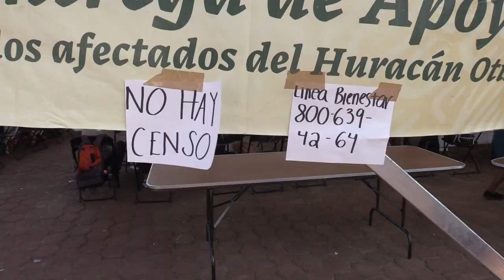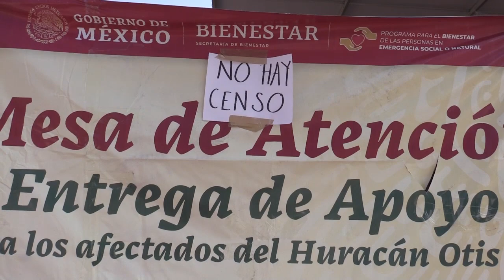RTGnoticias | Afectada por Otis no recibió pagos de reconstrucción; sólo de limpieza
Esta es la petición que hace la señora Elia Cuevas García, quien reconoce el trabajo realizado por el gobierno federal y estatal, pero reprueba la falta de información en el modulo de la secretaria del bienestar ubicado en el Centro internacional Acapulco.